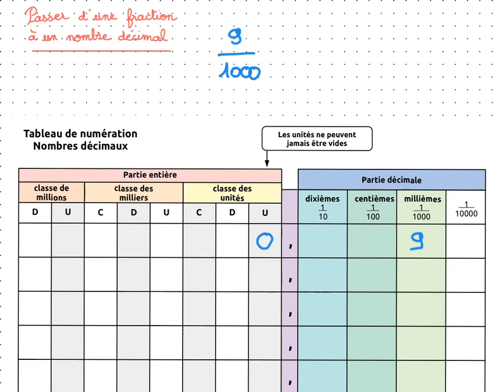Passer d’une fraction à un nombre décimal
Capsule vidéo d'explication de la leçon : Passer d’une fraction à un nombre décimal